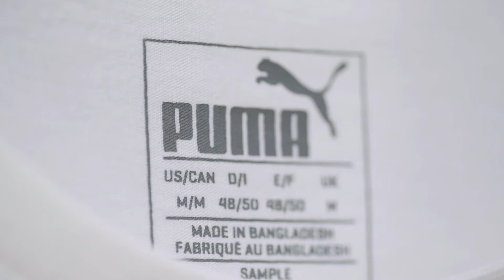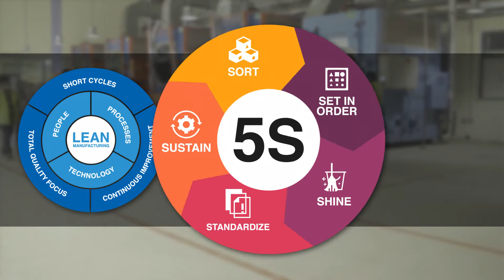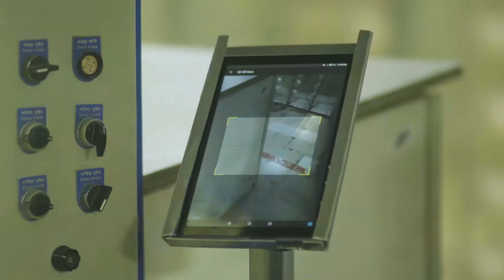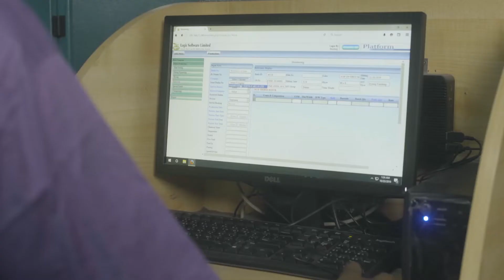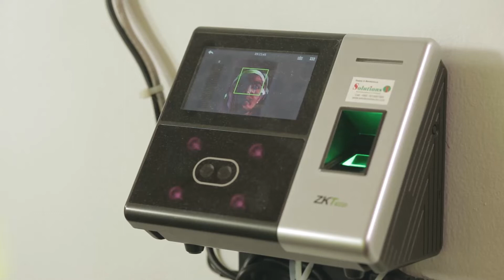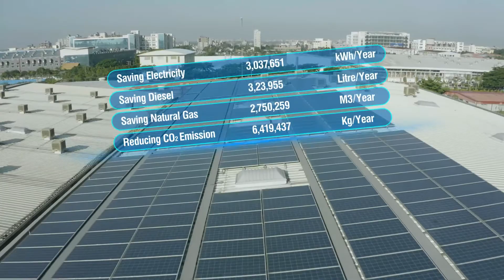Urmi Group Corporate Film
Client: Urmi Group

Director: Arif Sonnet
Producer: Ami Sayeed
Chief Asst. Director: Arifur Rahman Tanveer
Cinematographer: Saddat Hossain
Editor: Ronojit Nicholas D' Costa
Computer Graphics: Ishtiq Rahman Arefin, Ronojit Nicholas D' Costa
Line Producer: Sayed Konok
Production Manager: Ershad Bhai
Account Executive: Saud Saif Pavel